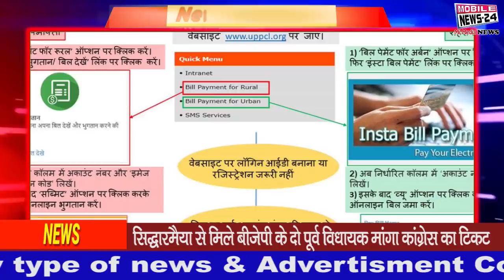11 नवम्बर की फटाफट खबरें | Mid day news | Nonstop News | Fatafat Khabren | Mobile News 24.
11 नवम्बर की फटाफट खबरें | Mid day news | Nonstop News | Fatafat Khabren | Mobile News 24.